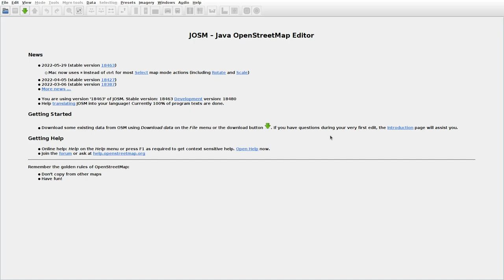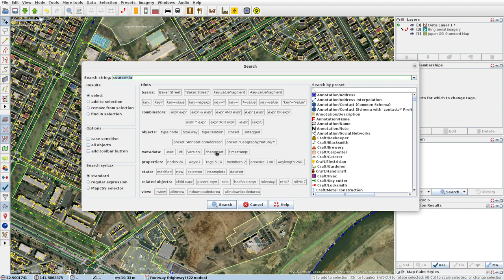JOSMrec1149 2022 06 10